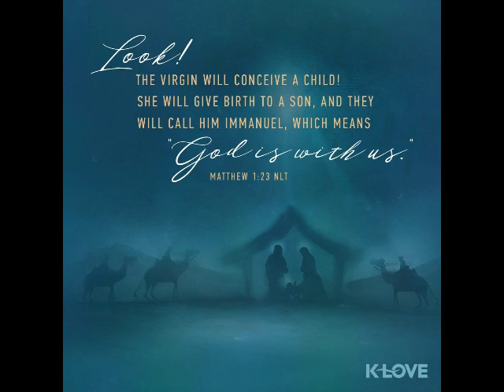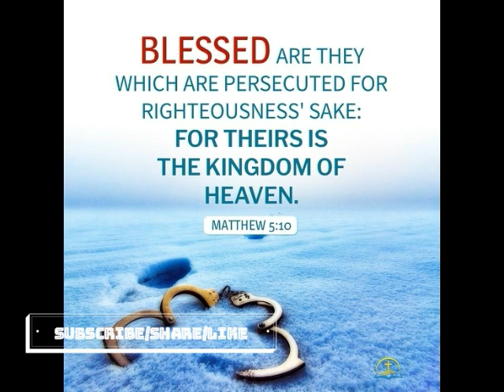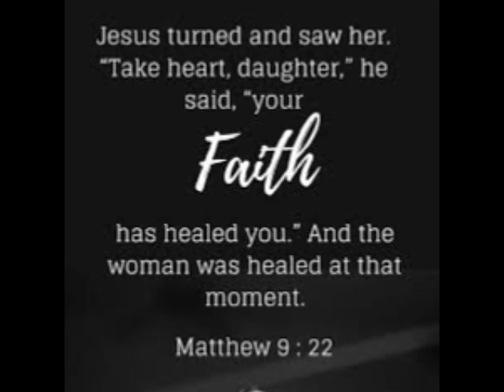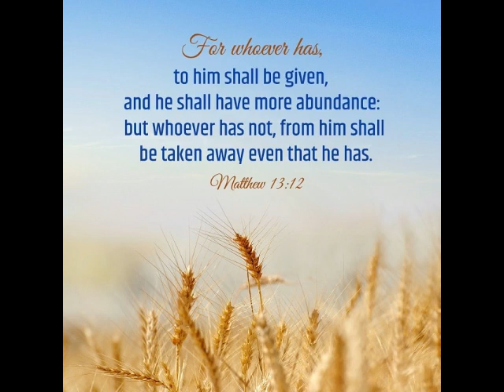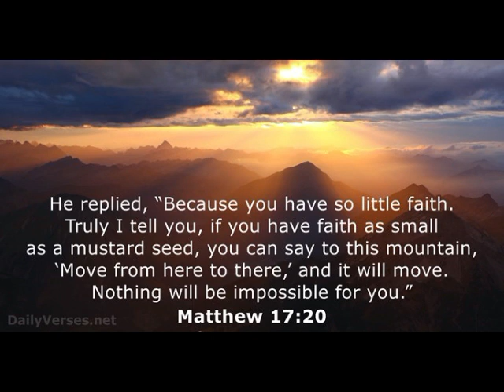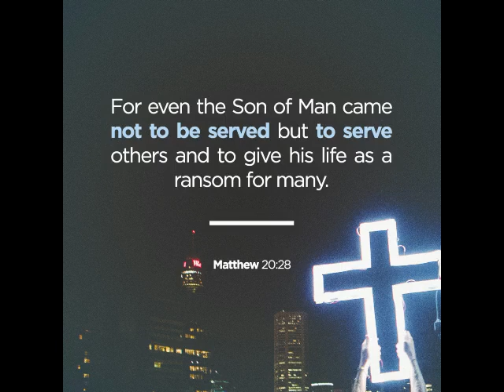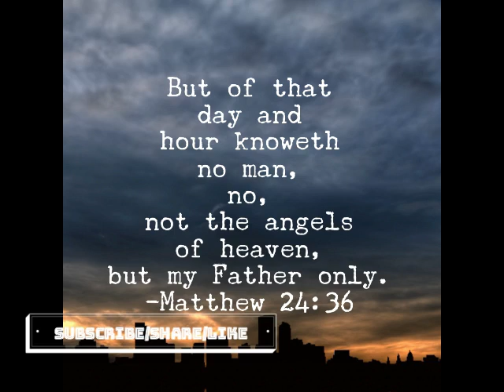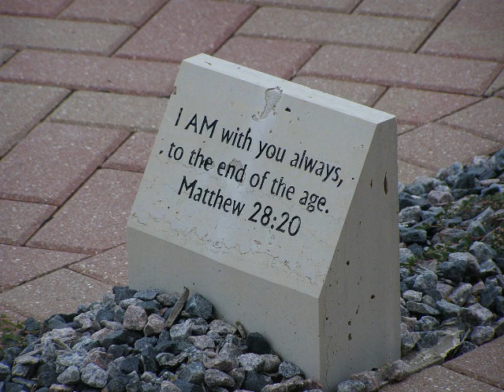Part - 1 || మత్తయి || Matthew - 1 || Zac Poonen Telugu Christian Messages